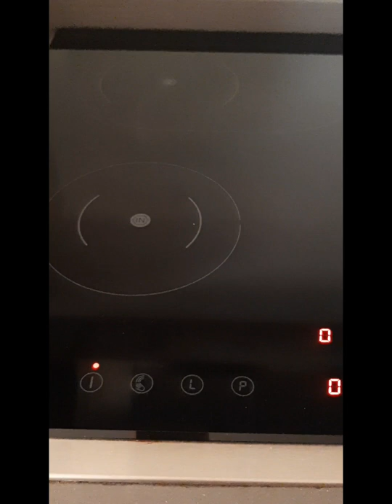How to use TOUCH ELECTRIC STOVE.